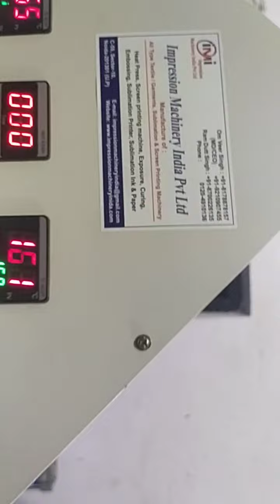fully automatic T-shirt painting